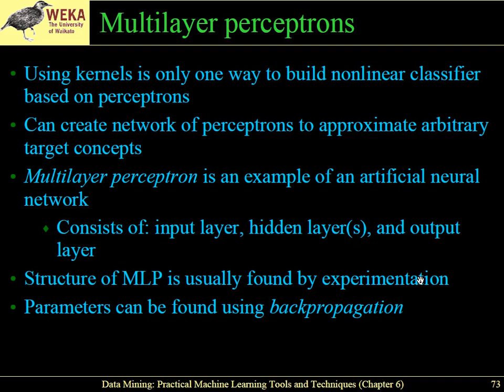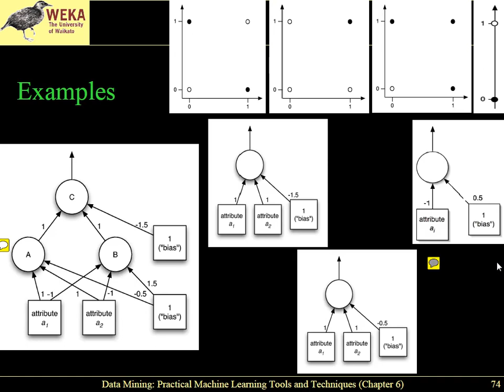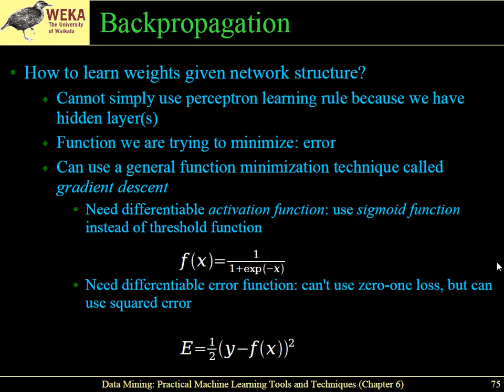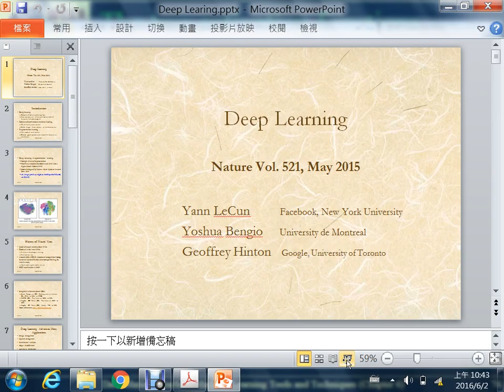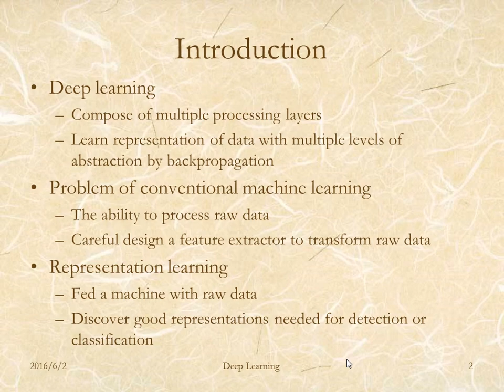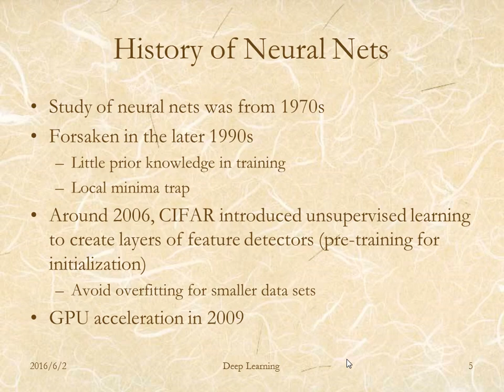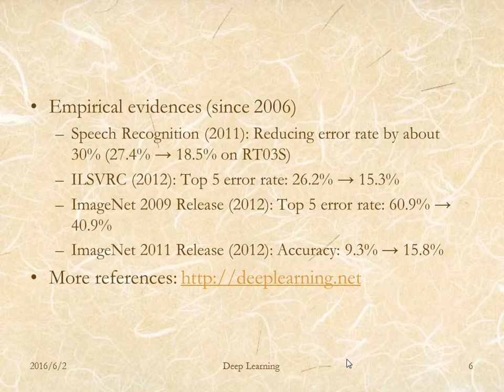Data Mining ch6 (7)